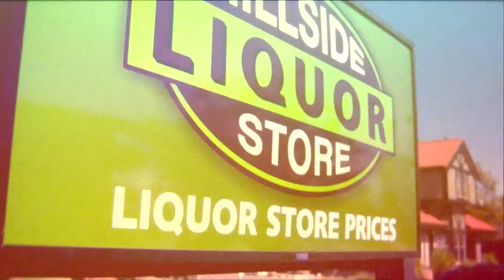JACKHAMMER TRAILER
JACKHAMMER - OFFICIAL TRAILER

An audition gone horribly wrong leaves actor Julius Warner (Christie) blacklisted by the city’s most powerful casting agent, Lance Selmour (Kennedy). Pushed to the edge after being fired from his job at the sandwich hut, and finding his girlfriend in bed with another “man”, Julius turns to his older brother, protein addicted, wanna-be-rapper, award winning male stripper JACKHAMMER (Hanus) and is thrust into the wild world of male stripping. Things quickly go sideways for Julius when they get mixed up with the Russian mob, crazy ex-girlfriends, protein-dealing thugs, and a host of colorful characters. The hi-jinx doesn’t let up as JACKHAMMER takes it upon himself to make things right